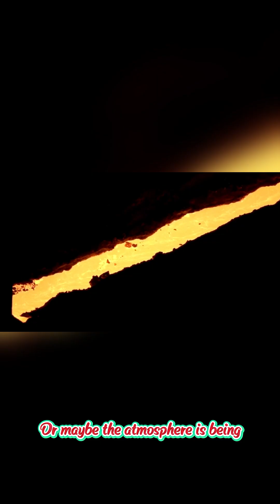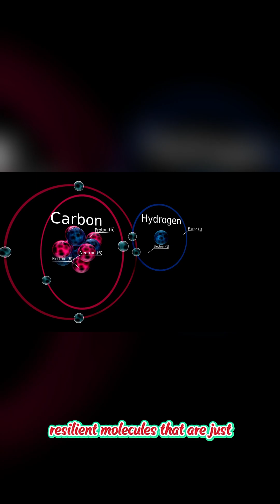A Planet With an Atmosphere That Shouldn’t Exist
A planet with an atmosphere that should not exist is forcing scientists to rewrite the rules of planetary science. In this video, we explore how astronomers detected it, why its atmosphere is impossible according to current theories, and what this discovery means for the future of exoplanet research.